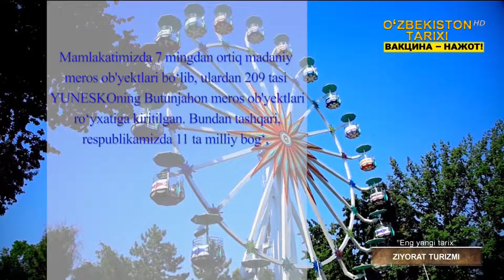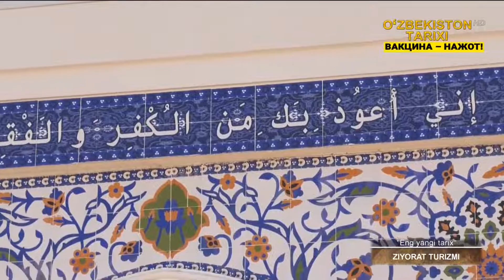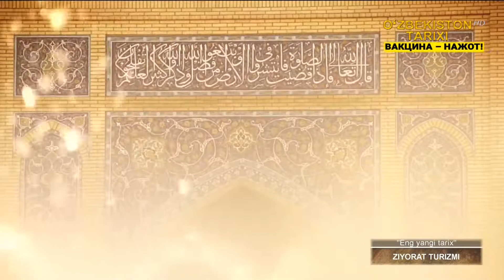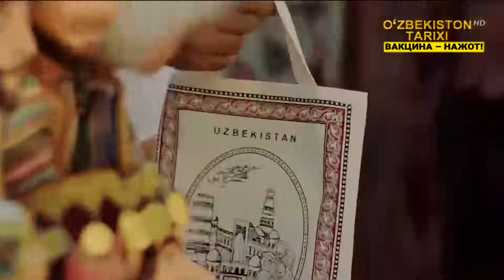«Eng yangi tarix» | Зиёрат туризми [25.09.2021]